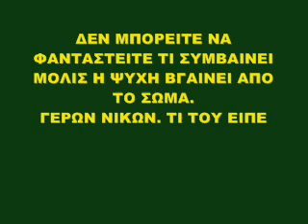ΔΕΝ ΜΠΟΡΕΙΤΕ ΝΑ ΦΑΝΤΑΣΤΕΙΤΕ ΤΙ ΣΥΜΒΑΙΝΕΙ ΜΟΛΙΣ Η ΨΥΧΗ ΒΓΑΙΝΕΙ ΑΠΟ ΤΟ ΣΩΜΑ. ΓΕΡΩΝ ΝΙΚΩΝ.